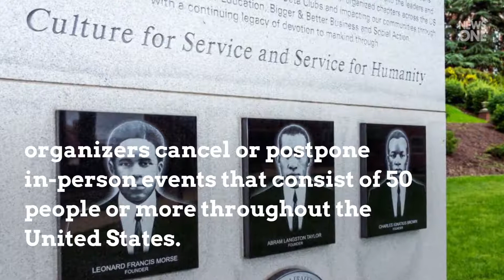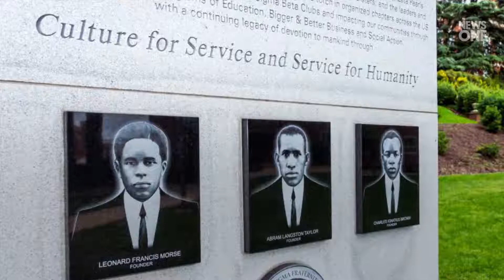- Howard University Cancels Graduation Ceremony After Positive Coronavirus Test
Howard University has announced that the graduation ceremony for the class of 2020 is officially canceled due to the coronavirus. In a statement the president of the University, Wayne A. I. Frederick, said: “Commencement and All-Class Reunions are canceled. On Sunday, the CDC issued recommendations that for the next 8 weeks,  organizers cancel or postpone in-person events that consist of 50 people or more throughout the United States.  Although the CDC states that this does not apply to the day to day ope